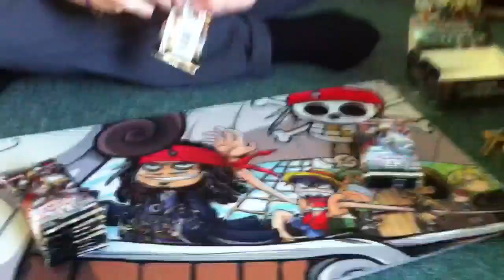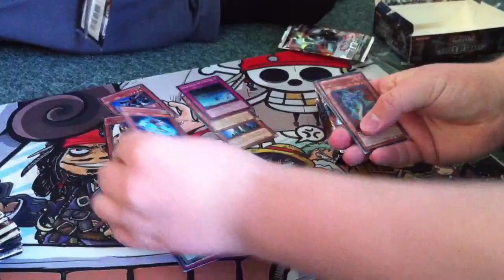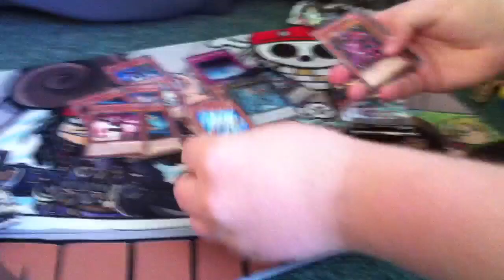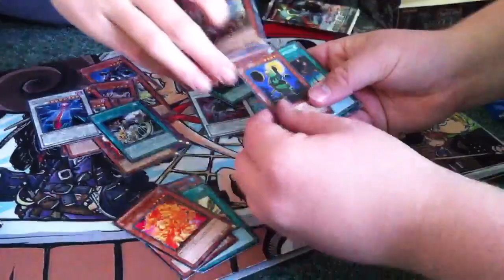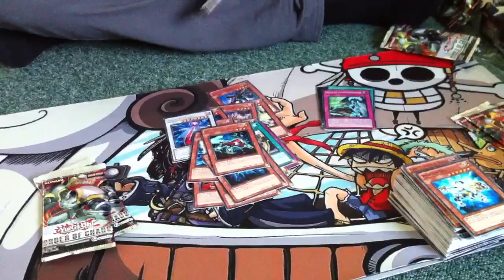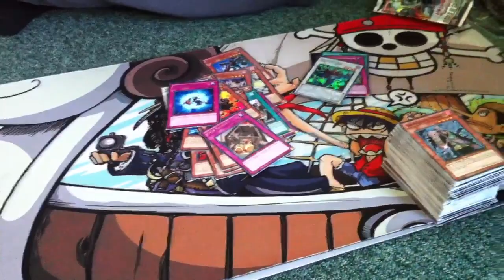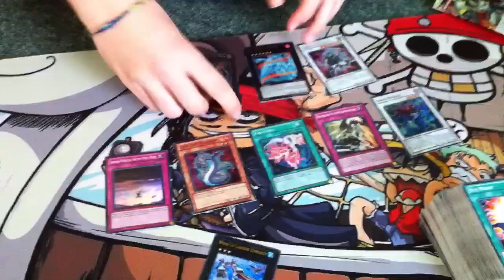TheTCGLover Order of Chaos Box Opening Yugioh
Swagbucks (Helps me get more yugioh!)